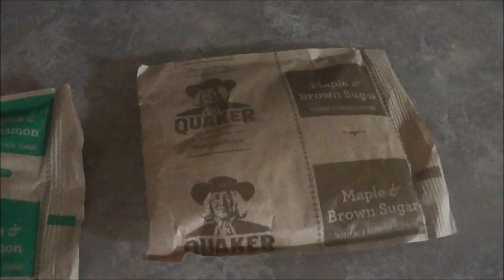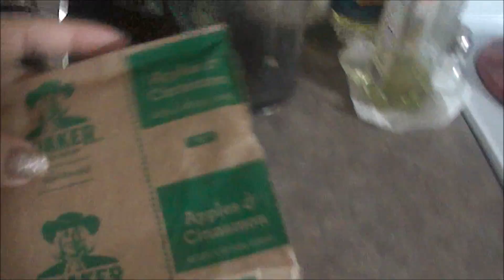Dance Like Nobody Is Watching - February 13, 2015 -Thekarbasifamily vlog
Hello
We are The Karbasi Family and Welcome to our channel. we are gonna be posting daily vlog because we want to share a little bit of our life with the world. please don't forget to LIKE the video and SUBSCRIBE!

THANK YOU FOR WATCHIN OUR VIDEO DON'T FORGET TO "THUMBS UP" AND SUSBCRIBE!